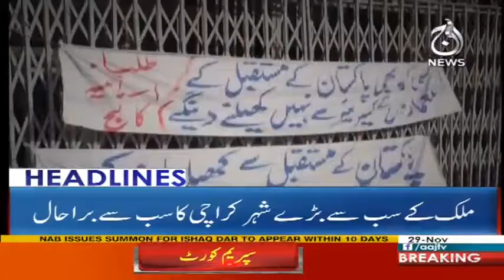Justice Gulzar Nay Ishaq Dar Ki Band Baja Di - Headlines 12 PM - 29 November 2017 - Aaj News